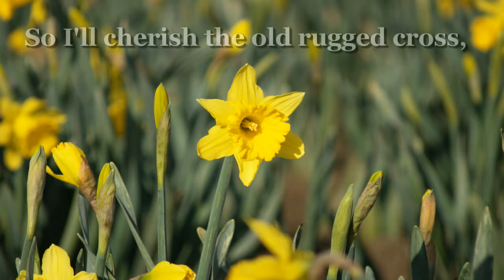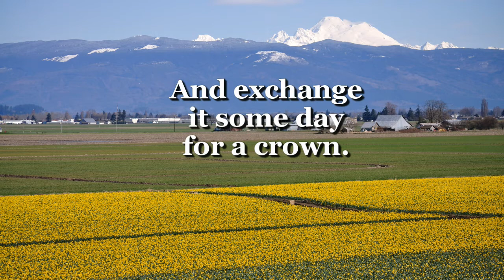The Old Rugged Cross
"On a hill far away, stood an old rugged cross..." These lyrics from the beloved hymn by George Bennard wafted through my mind as I stood gazing up the hill at the wooden cross and the historic white church in the background.  This cross is located on the grounds of the Freeborn Lutheran Church near Stanwood, Washington.

This historic church is part of the Bonhoeffer Botanical Gardens which features a daffodil hill.  Each spring, the hillside is covered in a variety of daffodils. A path meanders through the flowers and native plants circling ponds displaying local art sculptures.  This is truly a delightful place to take a stroll any time of year, but especially in the spring.

The sound track is an intermediate piano solo arrangement of "The Old Rugged Cross."

One of the 16 arrangements in the collection "Hymn Favorites, Book 2" ~